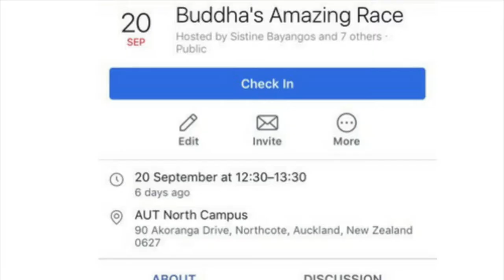AUT - Buddha's Amazing Race // Sport and Recreation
A group of first year AUT Sport and Recreation students making a “Sport beyond School” hui for a class called Innovative Planning.

For this event, we decide to get University Students active by creating an "amazing race event" where they were able to run around campus, go to amazing different stations to complete the chosen challenges!

Video & Idea's by - Sistine Bayangos

COME DO SPORT AND REC AT AUT! :)